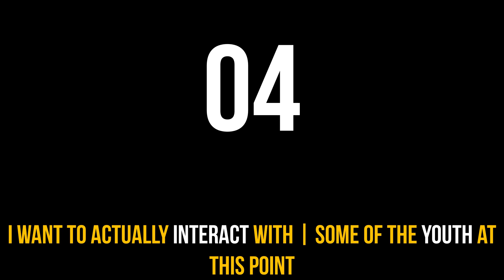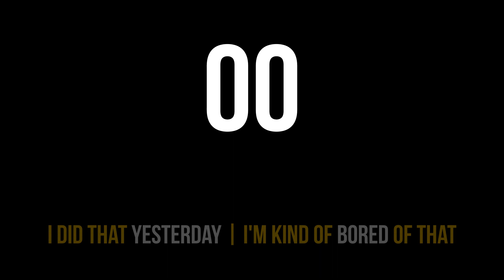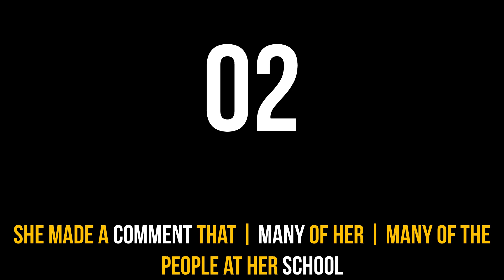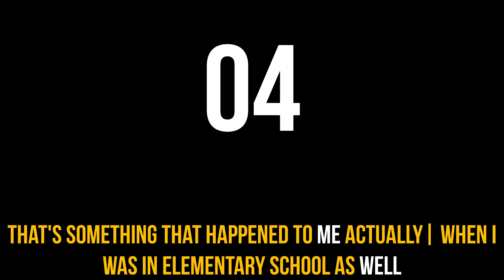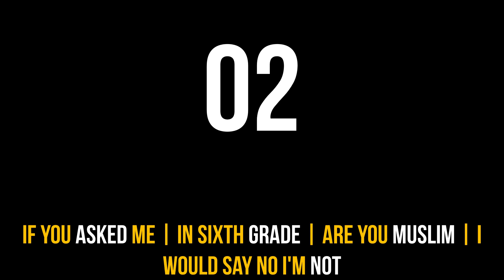Sound American With Shadowing Exercises in English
American English shadowing exercises are for people interested in expanding their American English accents, whether you are located in the US, North America, or other areas around the world. For the best use of shadowing exercises in American English, listen to a section of audio, pause, and repeat what you hear. Try to use the same pronunciation, intonation, stress, pitch patterns, and linking that you find native English speakers use; record yourself and compare the differences.